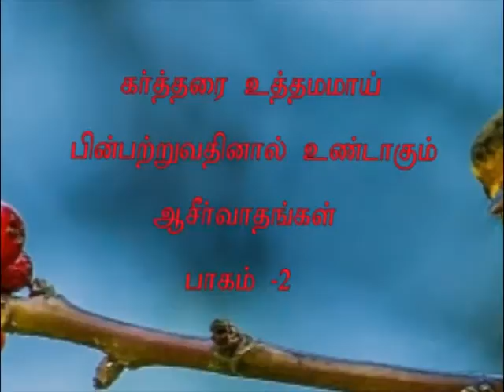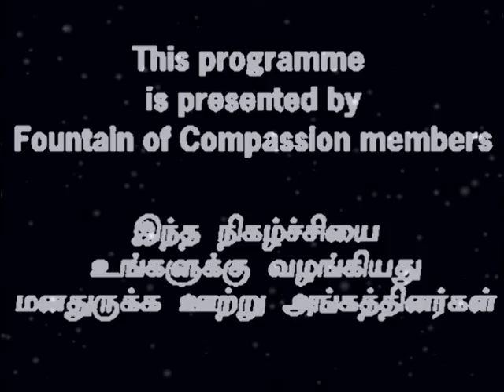Kartharai uthamamaai pinpatruvadhanal undagum aasirvadhangal-2 by Pas. R. Paul Moses, FCC , Trichy